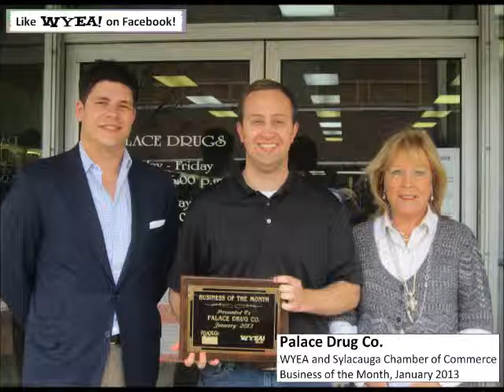Business of the Month-January 2013-Palace Drug Co.